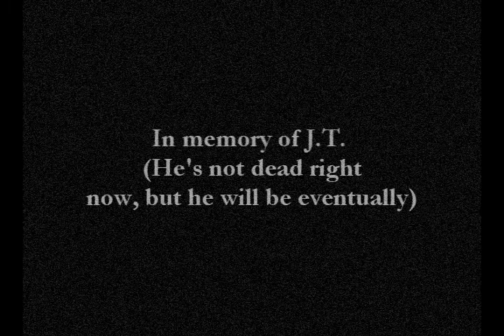R.I.P. J.T. - Plus Tax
A song by us (known as Plus Tax) dedicated to a well-fonded dog we know as J.T. Enjoy.

UPDATE::::

J.T. Aka Jet Tracker, has indeed passed away. We feel horrible about this crappy song. That is all.